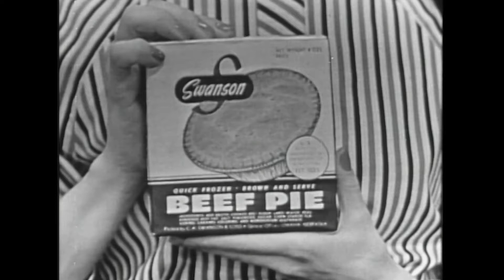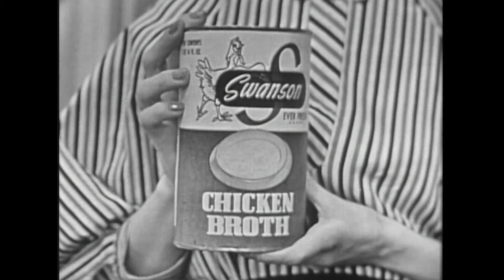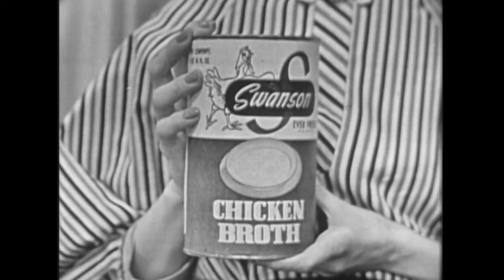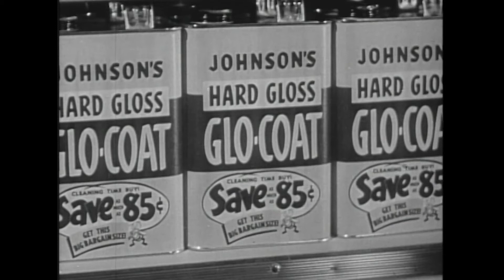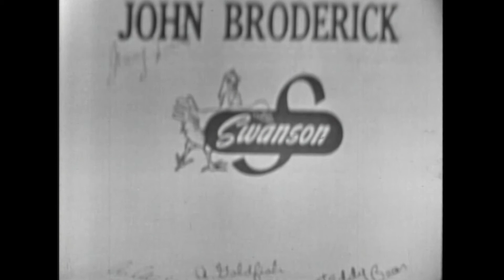A CARTOON STAR aspiring to be Mr. AMERICA! | 1953 The Name's The Same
Remember character actor, Edward Everett Horton Jr.? Watch him in this 1953 The Names The Same episode!

Edward had a long career in film, theater, radio, television, and voice work in animated cartoons. Best known for his role as the narrator of Fractured Fairy Tales on The Rocky And Bullwinkle Show and many more!